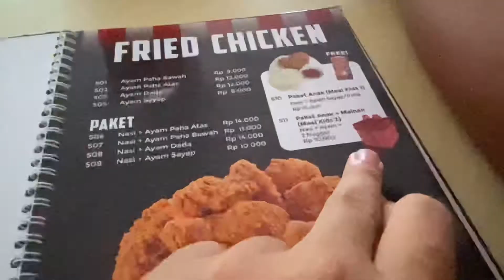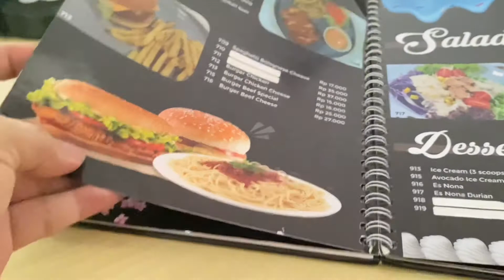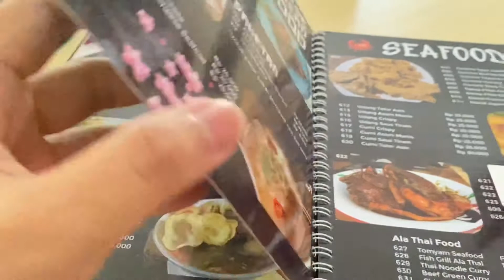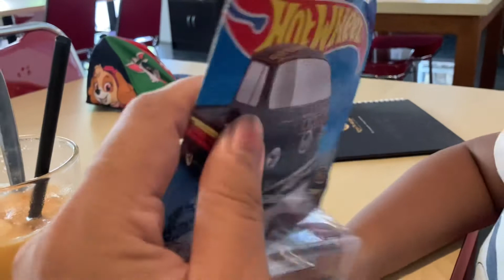Kopi Nostalgia Kebumen - Ada Paket Nasi Ayam Berhadiah Hot Wheels Lho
Kopi Nostalgia adalah Cafe yang beralamat di Jalan Gereja, Panjer, Kebumen.